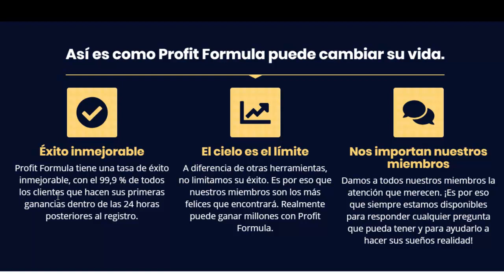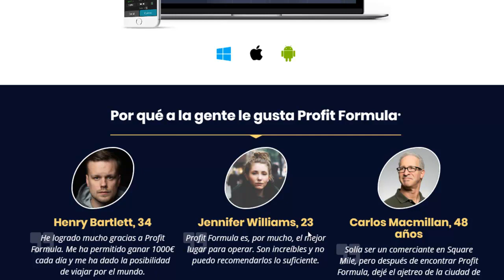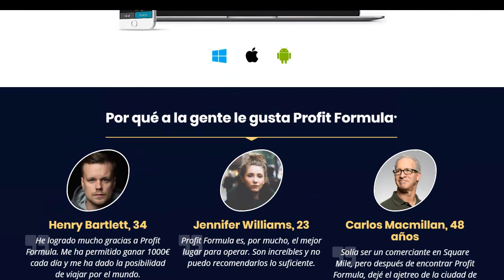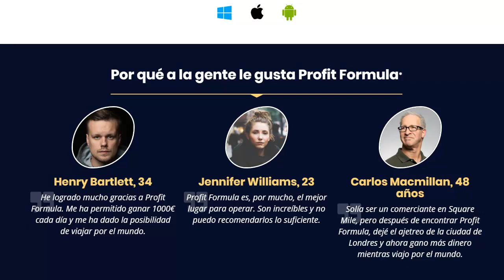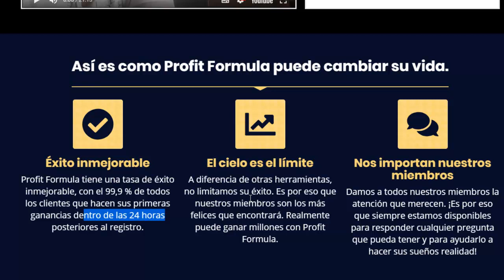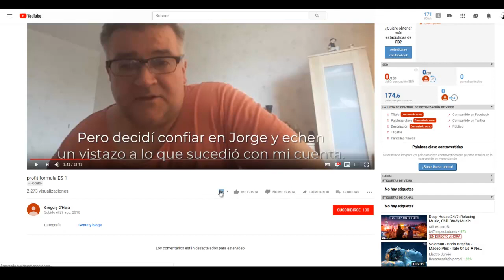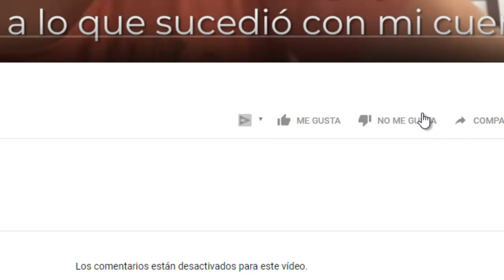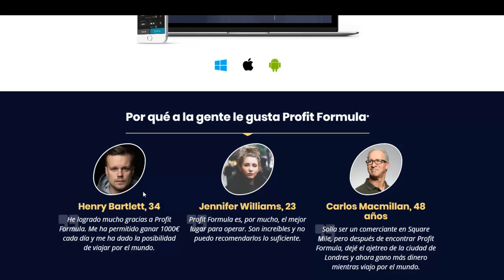PROFIT FORMULA es ⛔ESTAFA!!⛔ - ¿QUÉ ES MATH? - OPINIONES FALSAS 2019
✅UNIRTE a la ⭐COMUNIDAD SOCIAL TRADING⭐

Profit Formula es un sistema de criptomonedas que intenta inculcar credibilidad de ganancias. Sin embargo, su empresa en este vídeo detallamos diversa falsedad de opiniones de clientes.